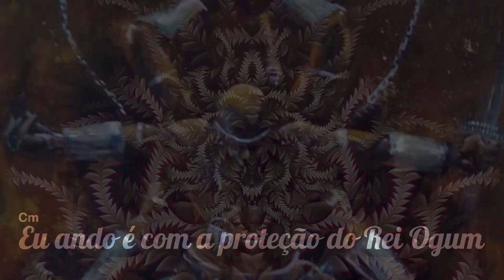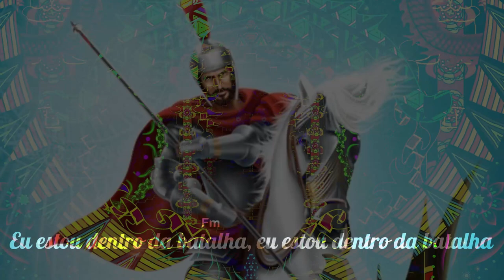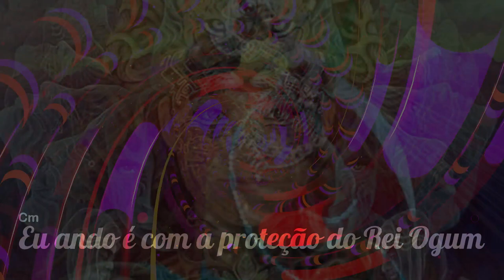🎼 A Proteção do Rei Ogum ⭐ Marco Helênio ✝️ Santo Daime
▬▬▬▬▬▬▬▬▬▬▬ஜ۩۞۩ஜ▬▬▬▬▬▬▬▬▬▬▬▬▬
       ▓▓▓▒▒▒░░✝️⇓⇓ LETRA DO HINO ⇓⇓✝️ ░░▒▒▒▓▓▓
▬▬▬▬▬▬▬▬▬▬▬ஜ۩۞۩ஜ▬▬▬▬▬▬▬▬▬▬▬▬▬

Eu ando é com a proteção
Do Rei Ogum

Meu Padrinho já dizia
É difícil achar firmeza
Aqui no mundo de ilusão

Do Rei Ogum

Esquecem da Caridade
Só plantam futilidade
E ainda querem ser irmão

Do Rei Ogum

Perdôo e compreendo
Por que agora eu me lembro
Que também já fui Dragão

Do Rei Ogum

Eu estou dentro da batalha
Do meu Senhor São João

Do Rei Ogum

Trabalhando com firmeza
Vem primor e vem beleza
Iluminar este salão

Do Rei Ogum

Viva São Jorge Guerreiro
Viva o Santo Verdadeiro
E viva a nossa União

E viva sempre a proteção
Do Rei Ogum

🎼 A Proteção do Rei Ogum ( ofertado a Jonymar Araújo )
⭐ Marco Helênio
💖 Hinário: Encantos da União ( 14 )

▬▬▬▬▬▬▬▬▬▬▬ஜ۩۞۩ஜ▬▬▬▬▬▬▬▬▬▬▬▬▬
▓▓▓▒▒▒░░✝️⇓⇓ O SANTO DAIME ⇓⇓✝️ ░░▒▒▒▓▓▓
▬▬▬▬▬▬▬▬▬▬▬ஜ۩۞۩ஜ▬▬▬▬▬▬▬▬▬▬▬▬▬

▬▬▬▬▬▬▬▬▬▬▬▬▬▬ஜ۩۞۩ஜ▬▬▬▬▬▬▬▬▬▬▬▬▬▬▬
▓▓▓▒▒▒░░❗❓⇓⇓ INFORMAÇÕES IMPORTANTES ⇓⇓❗❓ ░░▒▒▒▓▓▓
▬▬▬▬▬▬▬▬▬▬▬▬▬▬ஜ۩۞۩ஜ▬▬▬▬▬▬▬▬▬▬▬▬▬▬▬